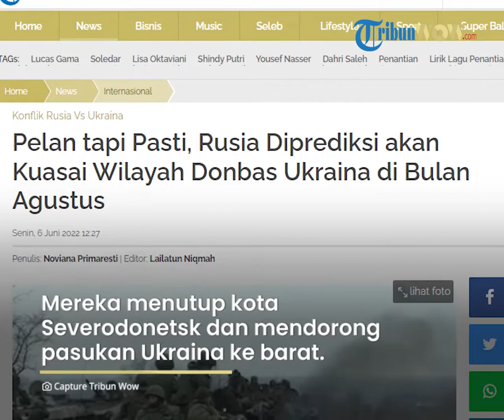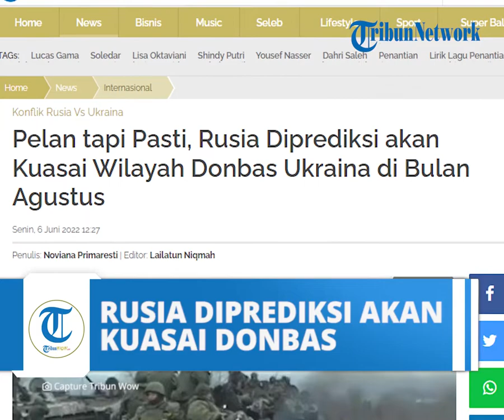Pasukan Putin Terus Dapat Keuntungan, Ahli Prediksi Rusia akan Kuasai Donbas Ukraina pada Agustus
TRIBUN-VIDEO.COM - Intelijen Jerman telah memperingatkan bahwa pasukan Rusia dapat menghancurkan pertahanan Ukraina.

Tentara Presiden Rusia Vladimir Putin dapat segera merebut sisa wilayah Donbass dari pasukan Ukraina.

Bahkan, dikatakan bahwa perlawanan Kiev akan segera dipatahkan oleh Moskow dalam beberapa minggu ke depan.

Dilansir TribunWow.com dari RT, Minggu (5/6/2022), klaim ini diungkap badan intelijen asing Jerman, BND, dalam sebuah laporan yang diterbitkan majalah Der Spiegel.

Outlet yang berbasis di Berlin itu mengutip briefing rahasia BND baru-baru ini yang mengatakan bahwa pihaknya khawatir bahwa perlawanan Ukraina bahkan dapat dipatahkan dalam empat hingga lima minggu ke depan.

"Analis BND telah mencatat bahwa sementara Rusia bergerak jauh lebih lambat daripada yang mereka lakukan di awal perang, mereka mampu menaklukkan sedikit wilayah setiap hari," tulis Der Spiegel.

BND berpikir mungkin saja pasukan Putin dapat membawa semua wilayah Donbas di bawah kendali mereka pada bulan Agustus.

Laporan itu lebih lanjut mengatakan bahwa itu membuat perbedaan besar pada situasi di medan perang ketika senjata Jerman yang lebih berat dikirimkan.

Pasukan Rusia terus mendapatkan keuntungan di Donbas, menutup kota Severodonetsk dan mendorong pasukan Ukraina ke barat.

Berbicara menjelang pertemuan dengan Menteri Pertahanan Jerman Christine Lambrecht pada hari Jumat, Ruslan Stefanchuk, ketua parlemen Ukraina, mengatakan pasokan peralatan paling modern ke Ukraina dan pengambilan keputusan yang cepat tentang masalah ini akan membawa kemenangan bersama atas Rusia.

Di sisi lain, Moskow telah berulang kali memperingatkan Barat agar tidak memasok Ukraina dengan senjata, karena meyakini bantuan itu hanya akan memperpanjang konflik.

Seperti diketahui, Rusia menyerang negara tetangganya pada akhir Februari, dan menuntut agar Ukraina secara resmi menyatakan dirinya sebagai negara netral yang tidak akan pernah bergabung dengan blok militer NATO.

Namun, Kiev menegaskan serangan Rusia benar-benar tidak beralasan dan membantah klaim bahwa pihaknya berencana untuk merebut kembali wilayah yang dikuasai Moskow dengan paksa.

Artikel ini telah tayang di TribunWow.com dengan judul Pelan tapi Pasti, Rusia Diprediksi akan Kuasai Wilayah Donbas Ukraina di Bulan Agustus,
Editor: Lailatun Niqmah